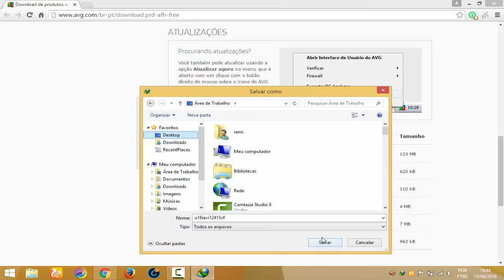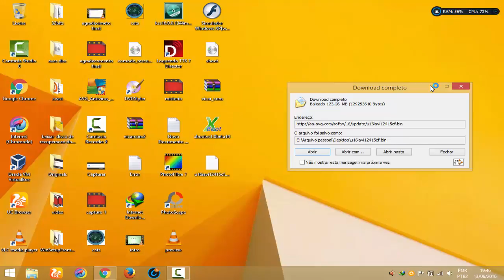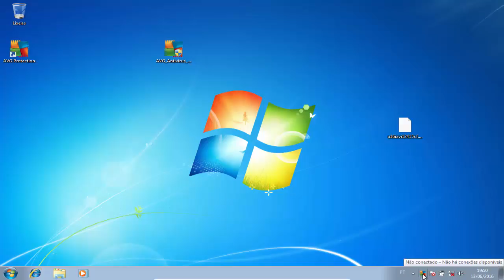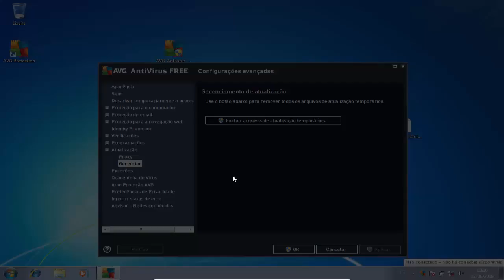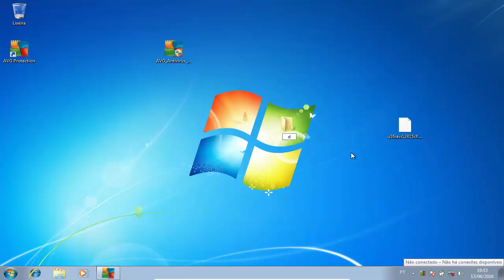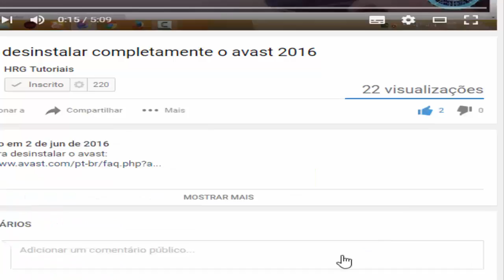como atualizar o AVG 2016 sem internet